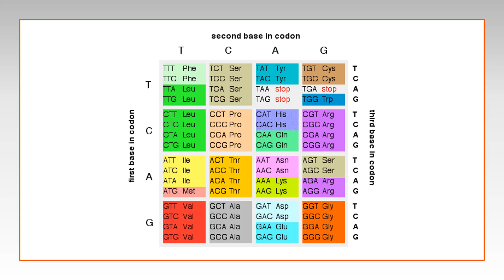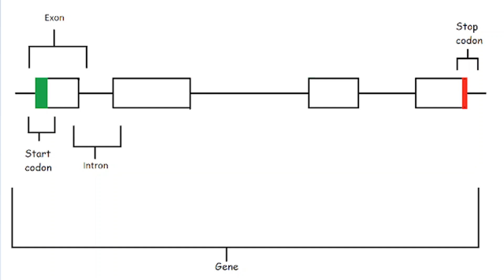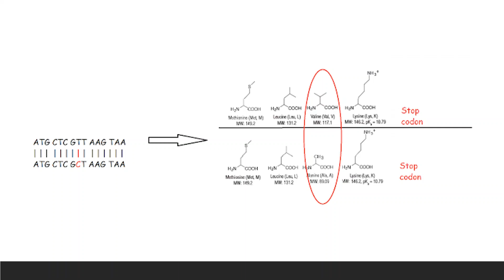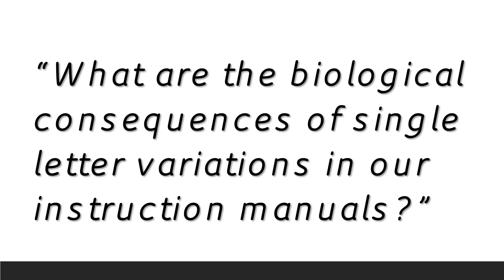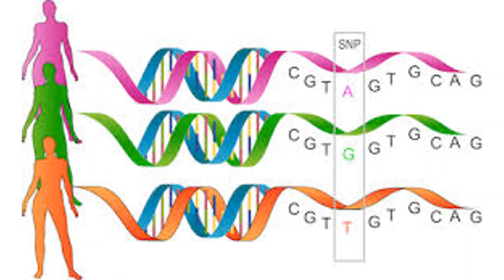Genetic Variation and Traits - Genome-Wide Association Studies (GWAS) Explained Simply Part 1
This video explains how genome wide association studies are used to identify genetic variants associated with different biological and behavioural traits.